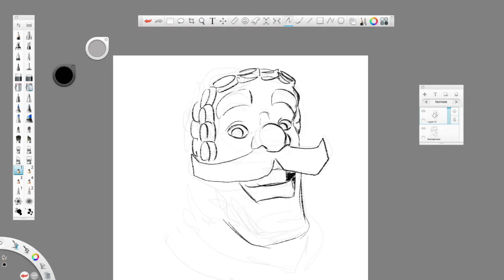HOW TO DRAW KNIGHT FROM CLASH ROYALE